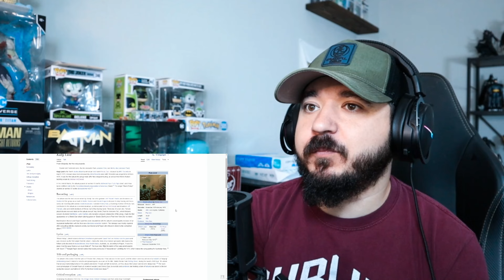STEELY DAN - Doctor Wu | FIRST TIME HEARING REACTION